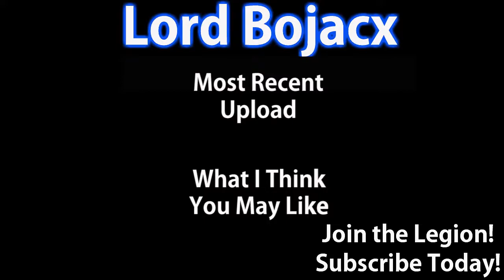TROLL IN A WELL | Paper Mario (N64) (No Grinding) #18 | Lord Bojacx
Greetings again future minions! Welcome to Episode 18 of my playthrough/walkthrough of Paper Mario (no grinding). This time, I begin my expedition into Flower Fields where I begrudgingly help the residents. And what do I get for my efforts? GETTING TROLLED BY A TROLL IN A WELL! Anyway, enjoy!

Played by Lord Bojacx

Gameplay captured from Wii U Virtual Console via Elgato Game Capture HD

Playthrough/walkthrough edited with Adobe Premiere Pro